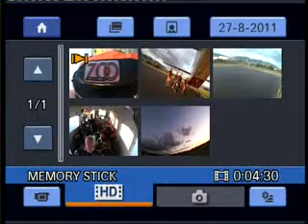Gennari MArco LAncio TAndem PAracadutismo Roma